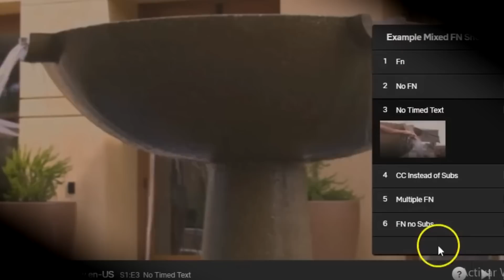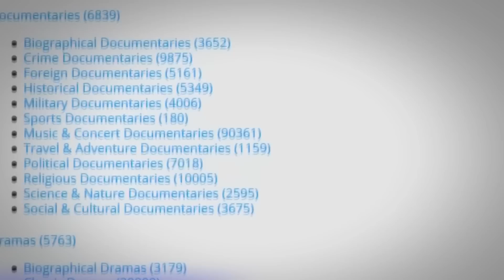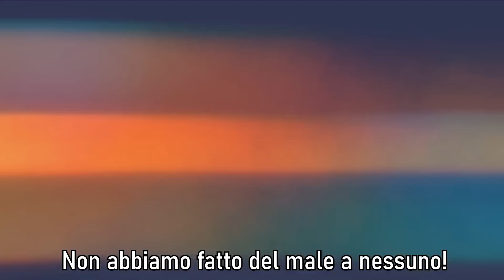Il Terrificante Audio di Netflix